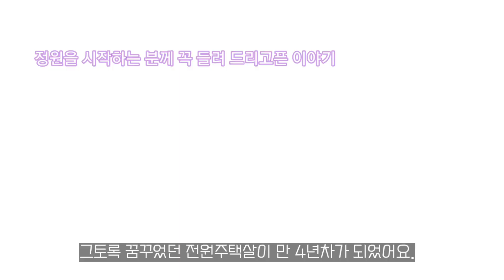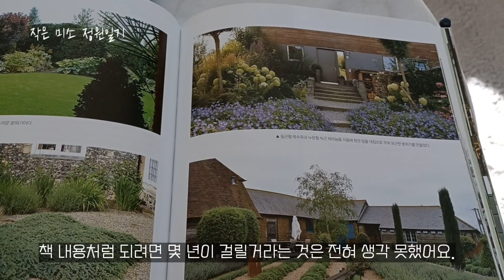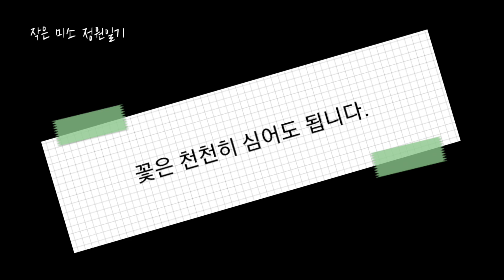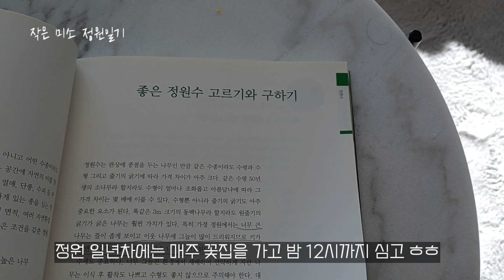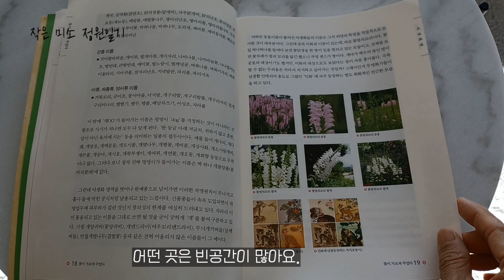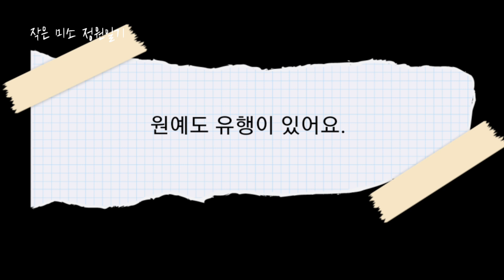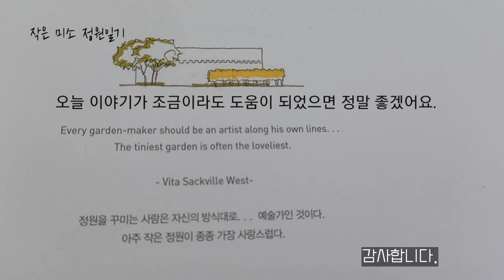다시 정원을 만든다면 꼭 이렇게 하고 싶어요.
정원 4년차, 초보시절 너무 몰랐던, 후회되는 정원 만들기 팁을 새로 시작하시는 분들께 들려 드리고 싶어요.